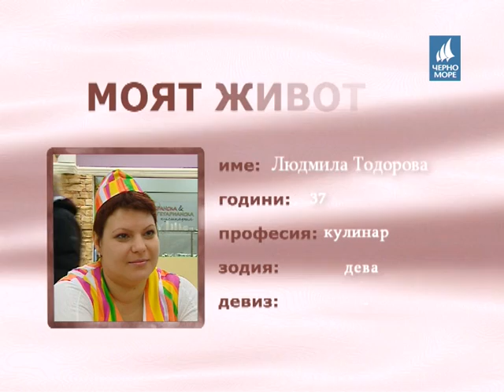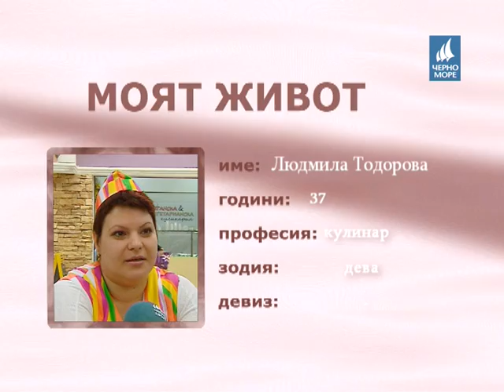ТВ "Черно море" - Начин на живот 16.03.2014